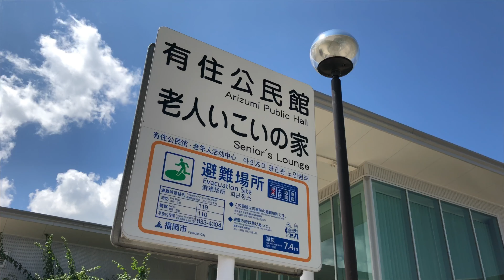福岡市早良区公民館への行き方シリーズ 有住公民館篇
福岡市早良区の公民館への行き方を最寄りの公共交通機関から歩いてご紹介します。